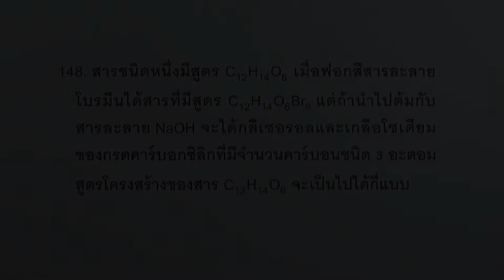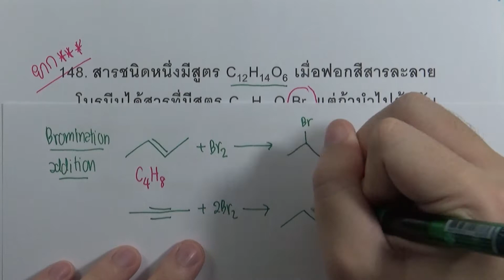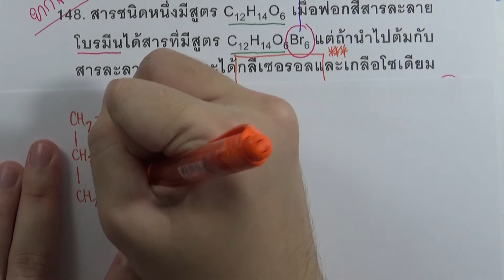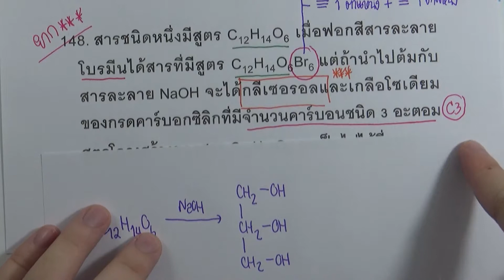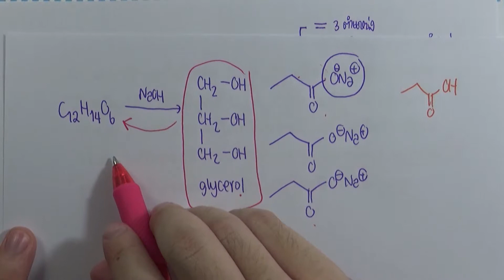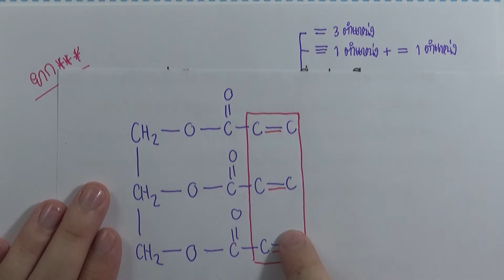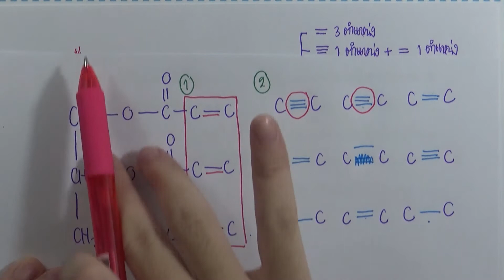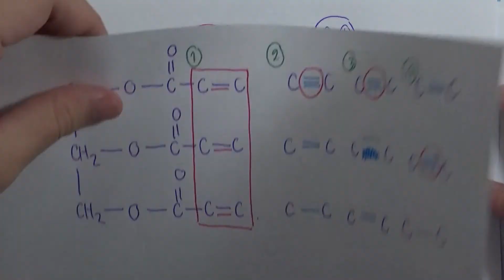โจทย์เคมี ม.ปลาย เคมีอินทรีย์ : ข้อ148